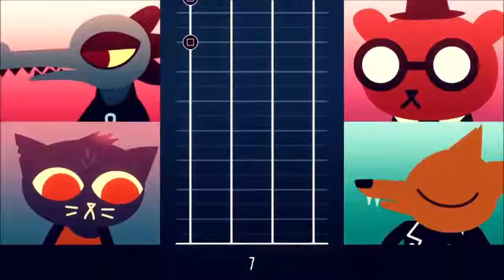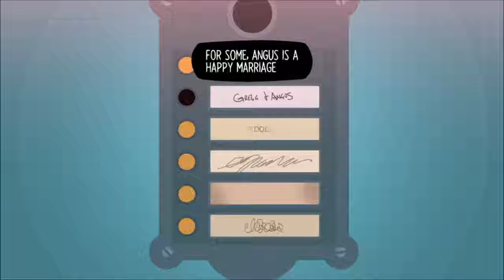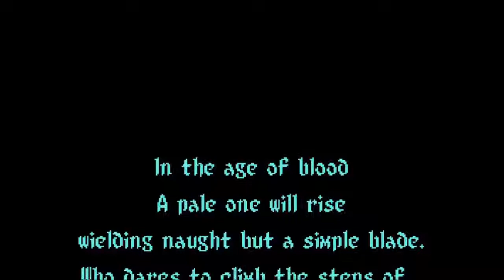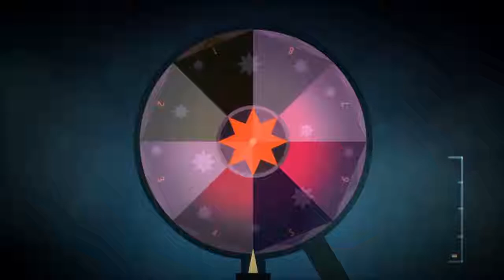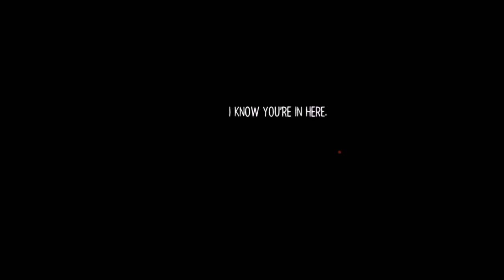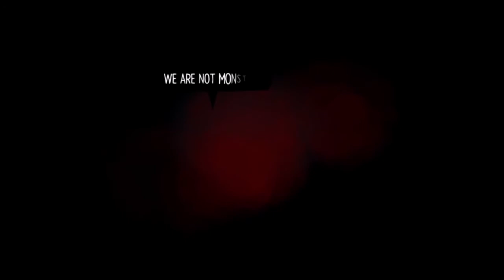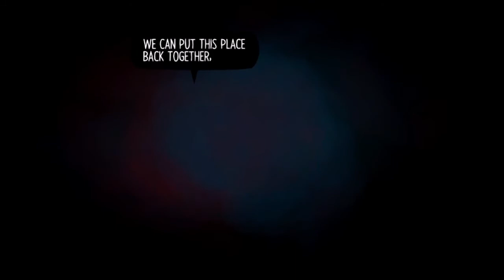Best of... Night in the Woods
This was an emotional roller-coaster for sure, but hopefully you enjoy it as much as we did! :) Welcome to the existential nightmare that is the life of Mae Borowski!